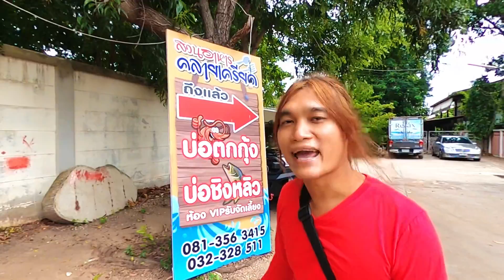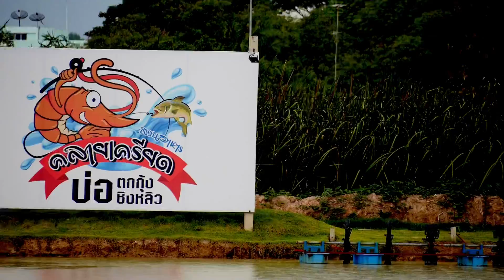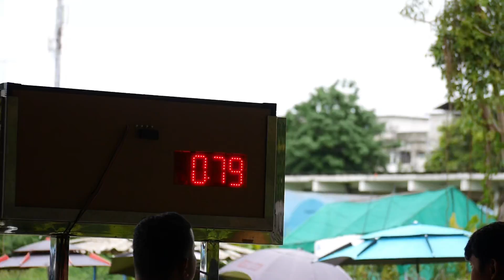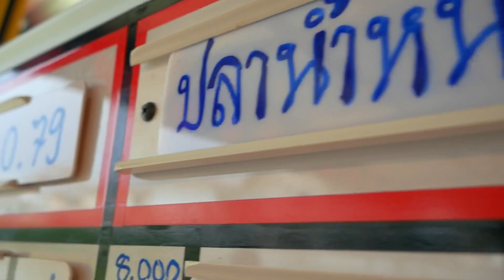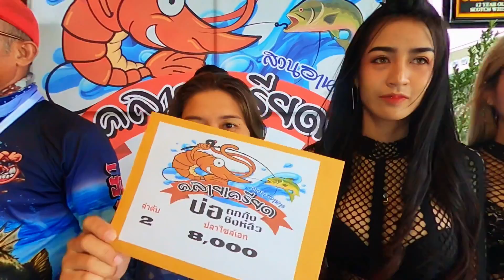มาดูงานแข่งตกปลา ชิงหลิว ที่บ่อคลายเครียด ราชบุรี จริงๆนะ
มาดูงานแข่ง ตกปลา ที่ สวนอาหารคลายเครียด จังหวัด ราชบุรี งานแข่งนี้ใช้คัน ชิงหลิว ล้วน โดยใช้น้ำหนักของปลามาวัดกัน ซึ่งในงานจะแบ่งเป็นรอบเช้า และบ่าย แถมบ่อนี้ยังมีบ่อตกกุ้งไว้ให้นั่งตกเล่นด้วยครับ สายกลัวเมียต้องเสี่ยงนิสสสสนึงนัดรับ5555